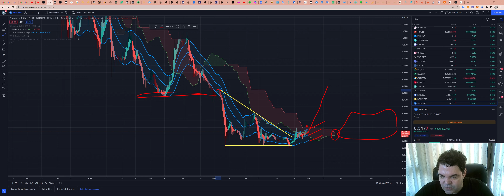Cardano (ADA) - Análise de hoje, 01/08/2022!